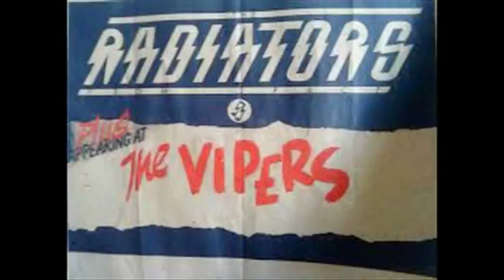Vipers Dave Moloney Interviewed for IADT College Project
Interviewed by his Nephew Pete Moloney, Dave talk abut how it all began!